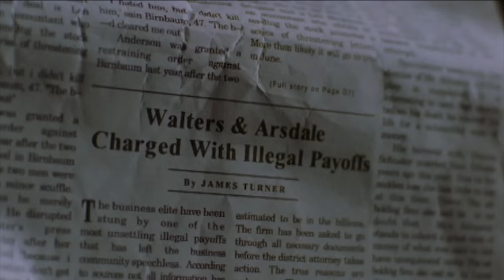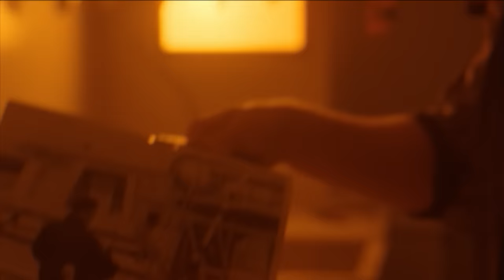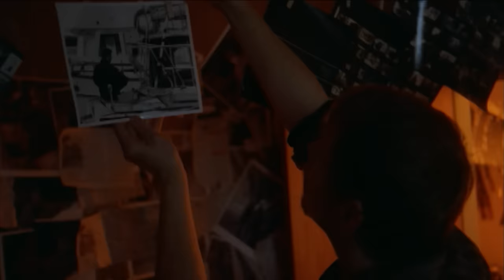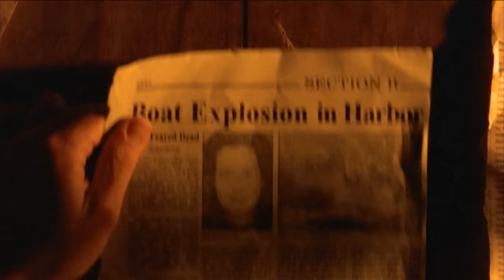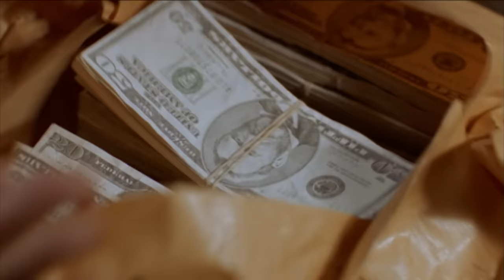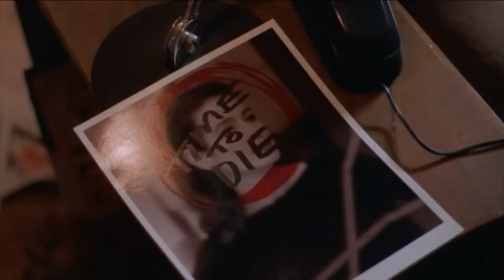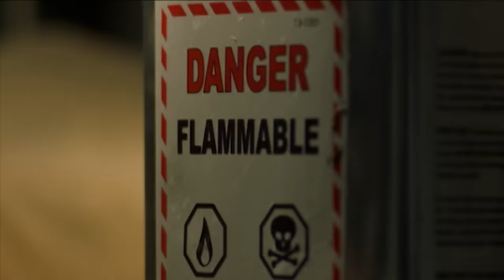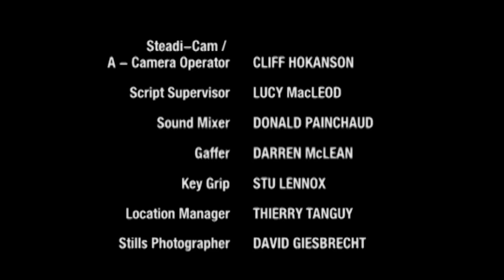Antes de decir adiós (2003) | Película completa | María Higgins Clark | Sean joven | Peter De Luise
Nell MacDermott pierde a su marido en un accidente de barco y visita a un psíquico para conectarse con él nuevamente. Pero cuando le informan que fue asesinado, Nell se ve obligada a encontrar al asesino en busca de un testigo esquivo que pueda resolver el misterio o acabar con su vida.

Director: Michael Storey
Escritores: Jon Cooksey, Ali Marie Matheson (como Ali Matheson)
Estrellas: Sean Young, Peter DeLuise

Género: Suspense dramático